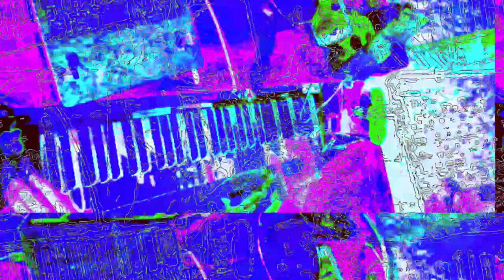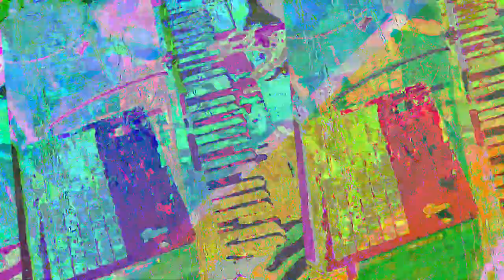[EPILEPSY WARNING] Movie 23 05 29 23h35m05s